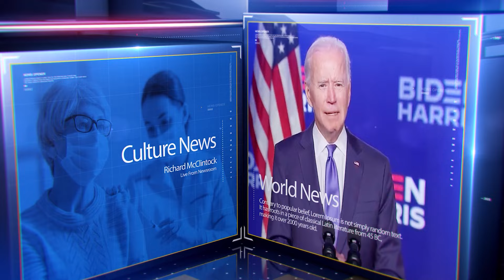પંચમહાલ : શિવરાજપુર પાસેના તલાવડી ખાતે તૈયાર થઈ રહેલું "વન કવચ"